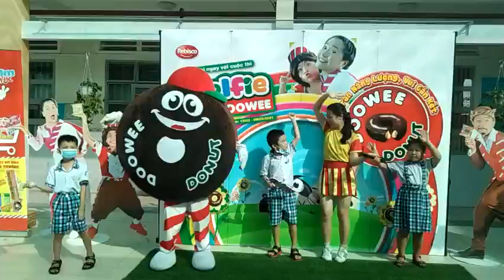Selfie Cùng Doowee, CMS, TH Lê Văn Lương Cơ Sở 1 207, Quận Nhà Bè, TP HCM